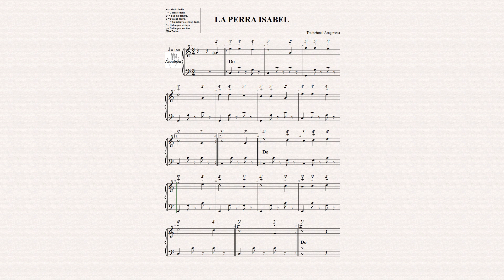LA PERRA ISABEL N